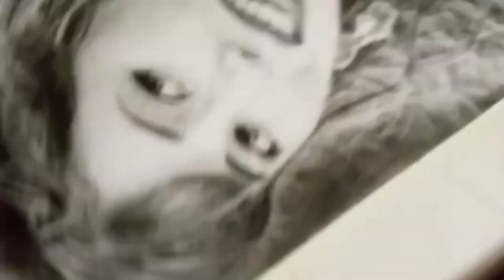How to make Charcoal Sketch/Drawing ll K.P. Arts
This is Complete charcoal pencil sketch making tutorial video...hope you all like it.